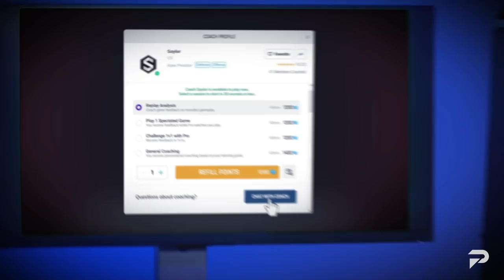3 MISTAKES IN EVERY RANK! (Apex Legends Tips and Tricks for Every Player to Improve)